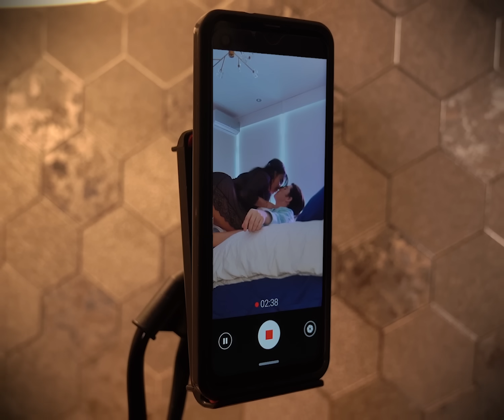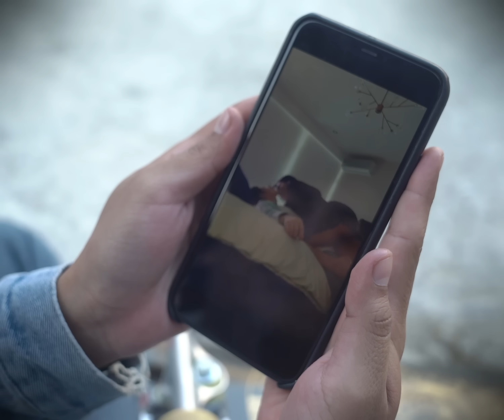Mujer de 31 seduce a José de 17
En este episodio de Karma la vecina de José, una mujer de 31 años, le da un gran regalo por cumplir sus 18 años y decidió grabarlo. Lamentablemente para ambos el video salió a la luz con todos sus conocidos y es por esto que debemos tener mucho cuidado con las redes sociales, uno nunca sabe quien podría compartir toda tu información y dejarte exhibido.

BADABUN NETWORK ©